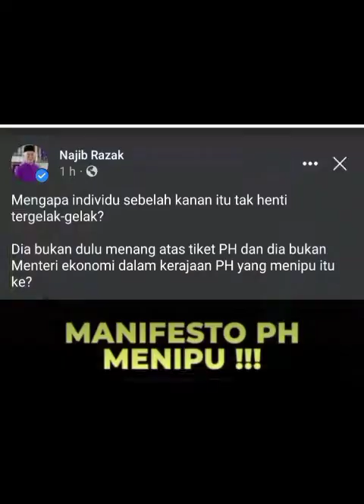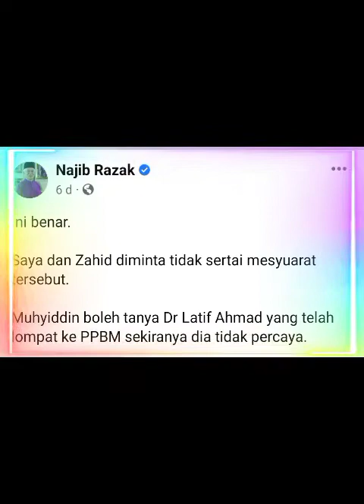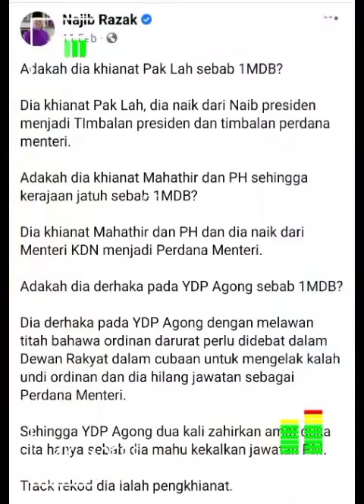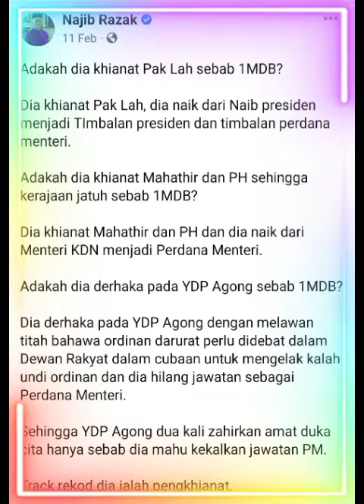WASPADA! PAS & PPBM GUNA STRATEGI "SALING MENYERANG" PADAHAL SEJATINYA MEREKA PARTI COALITIONS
Copy Editor,
Editor,